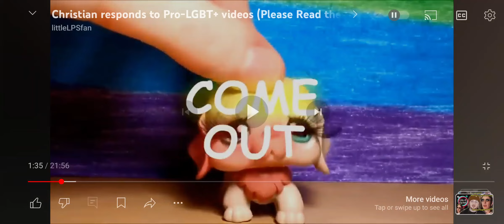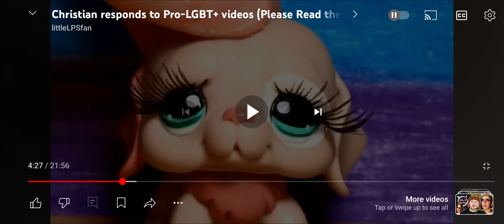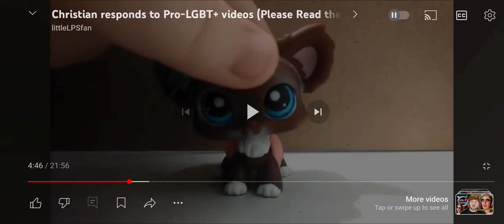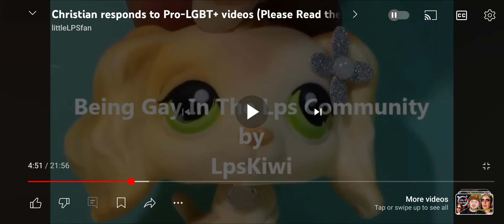I never knew Littlest Pet Shop could be homophobic